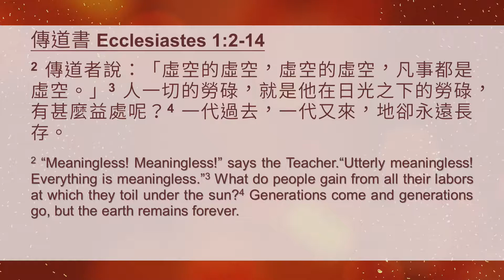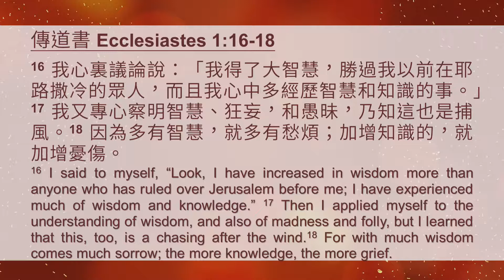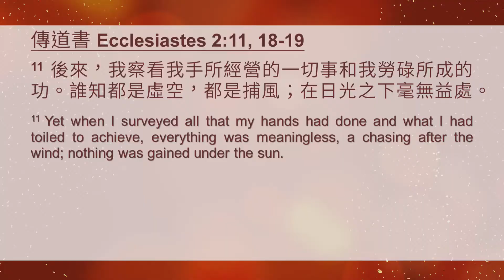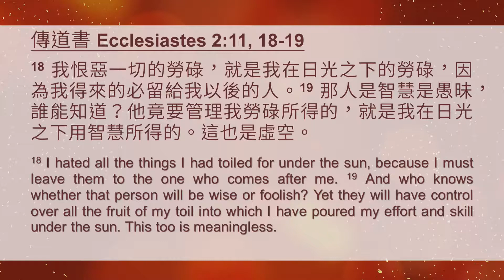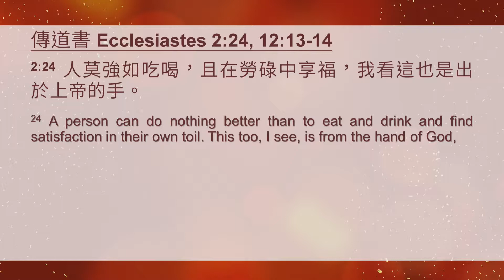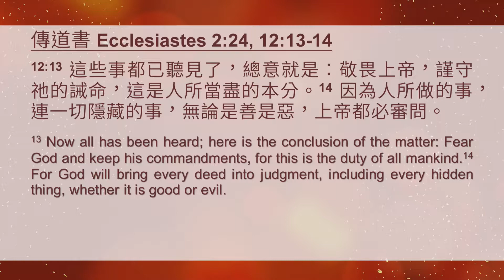2018-08-05 傳道書系列講道－虛空與充滿｜生之追尋(1)：兩種眼光看人生｜台北真理堂主日信息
【信息概要】
傳道書主要在探討人生的意義。每年住棚節的第三天，猶太人會在會堂誦讀傳道書，為了讓神的百姓清楚人生的意義，活出喜樂有意義的人生。

一、人生非常虛空的原因

傳道書首先要回答一個問題：人生有意義嗎？根據傳道書1章2-3節，答案是：「人生不只是虛空，而且是非常虛空！」猶太人指的虛空是面對上帝所創造的萬物，覺得沒有益處、意義和價值。當一個人為了生活忙忙碌碌，卻找不到意義和價值，那就是虛空的人生。

傳道書第一章接著提出了人生虛空的三個理由：
1.人生不斷重複同樣的事情（傳道書1章4-6節）。人生一直重複、枯燥乏味、了無新意。小朋友喜歡喊「我很無聊！」其實大人也是如此。無聊的人就會想尋找一些刺激。
2.世上事物都不能讓人滿足（傳道書1章8節）。人渴望上大學，上了大學又覺得沒意思。渴望有男友、女友，但即使追到手結婚了，還是不滿足又離婚了。有人渴望找個新工作，但三個月之後自己很痛苦、老闆也很痛苦。
3.每個生命最後都會結束（傳道書1章11節）。不論默默無聞或豐功偉業，最後走到盡頭、兩腿一身，全都無人記念。

這三個無奈讓人感到人生真是虛空！然後所羅門就用自己的經驗來說明人生的虛空（傳道書1章12-2章23節）：
1.所羅門想用聰明智慧來建立人生意義（傳道書1章16-18節），好比哲學家想透過思考來尋求人生意義，但想了很多卻沒有結果。
2.所羅門又用另一種方法來尋找人生的意義，就是用實證主義、經驗主義的方式（傳道書2章1-2節）。他用娛樂、縱情、縱慾來滿足自己。他眾多嬪妃、大興土木，最後依然覺得虛空、沒有意義。
3.所羅門思索死亡的時候也發現了人生的虛空（傳道書2章11, 18-19節）。不論智慧人像所羅門王，或是愚笨的人，結局都一樣，都要死亡。他一生憑著才能智慧所得著的一切，死後一點也留不下來，都要留給他人。這真是虛空。

二、人生有意義不虛空的關鍵

其實傳道書1-2章開宗明義地說了許多人生中的虛空，是在講反話，要給每個人當頭棒喝：你在日光之下追求是找不到人生的意義。那麼答案在哪裡呢？傳道書2章24節、12章13-14節告訴我們要了解人生的意義、不會虛空，關鍵在於敬畏上帝、謹守祂的誡命。在日光之下，我們有限、有罪的眼光看不見人生的意義，人生的意義用上帝的眼光來看才能看得懂！傳道書八次提到敬畏耶和華的祝福，藏在許多的虛空之中（2章24節、3章12-14節、3章22節、5章18-20節、8章12-13節、9章7-10節、11章8-10節、12章13-14節）。

眼光態度決定一切。眼光對錯決定了我們人生的際遇。兩個人同去打水，一個埋怨漏掉半桶，另一個卻開心可以有半桶水；又好像兩個賣鞋的去觀察非洲市場，反應卻截然不同。同樣遭遇，兩種眼光，結局也完全不同。面對人生要注意有兩種態度，一種是錯誤的，一種是正確的。一種是在日光之下，戴著有限、有罪的眼鏡看，就看不清楚人生的意義。人很不容易看得正確，因為我們都帶著墨鏡看事情，受制於過去的經驗、背景，看事情都不準確。另一種是在日光之上的態度，用神的話語去看人生，就站在恩典的地位上，可以享受日光之下勞碌所得的喜樂。

三、如何得到日光之上的眼光？

敬畏神的意思是「要非常在乎神的眼光。」（亞伯拉罕敬畏神是因為在乎神過於在乎自己的兒子）。上帝的眼光、上帝的旨意就是耶穌。「若有人在基督裡，他就是新造的人…」（歌林多後書5章17節）在基督裡就有新的創造，在基督裡看到的都是新事。在基督裡有上帝眼光才能看見真實的意義。在乎神的眼光、看法，我們才能活出豐富新鮮活潑的生命。

舊約民數記有一段悲傷的記載：12個支派派出12個探子去窺探迦南地，回來之後10個報告壞消息，只有2個報告好消息：「我們足能得勝，趕快上去吧！」全民聽了10個的壞消息，結果全部都無法進入應許之地，唯獨有信心的那兩位最後進去了（參民數記13-14章）。基督徒重生得救之後，我們從聖靈得到神的眼光，我們眼光改變了，「心意更新而變化」，決定我們會不會得勝。

我們是罪人又活在罪人當中，充滿了衝突、憤怒、失望，但是若得到日光之上的眼光，就能夠去祝福那些「倒垃圾」的人。每一天按照神的法則去對待別人、祝福別人。既看到虛空，也看到在基督裡的滿足。求主拿去我們裡面的墨鏡、垃圾，叫祝福充滿我們，成為去祝福別人的人。

1.傳道書提出人生虛空的三個理由為何？你有類似的體會嗎？
2.日光之上與日光之下的眼光有什麼差別？
3.如何得著日光之上的眼光？「垃圾人定律」給了你什麼樣的啟示？